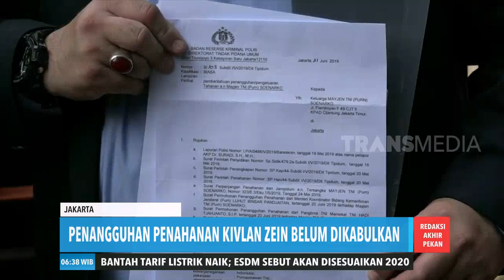Penangguhan Penahanan Soenarko Dikabulkan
REDAKSI PAGI AKHIR PEKAN SABTU 22 JUNI 2019